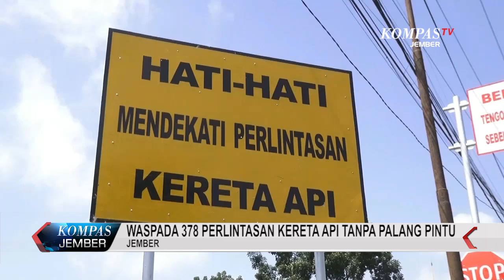Waspada 378 Perlintasan Kereta Api Tanpa Palang Pintu